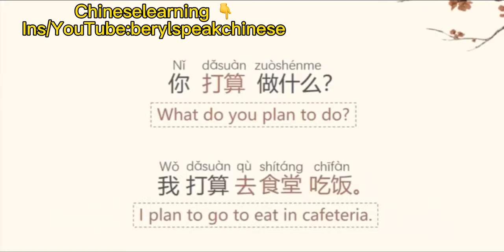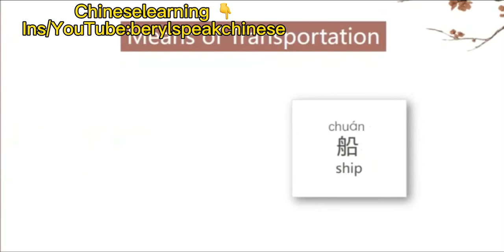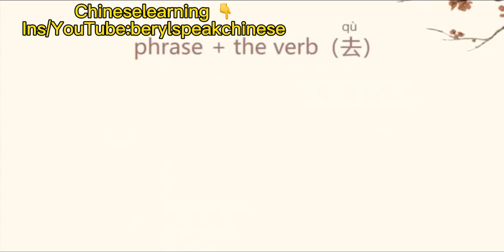What you plan to do in your holidays